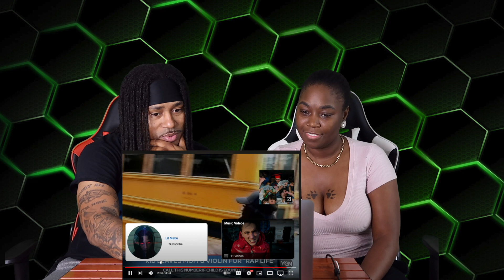Lil Mabu - RICH SCHOLAR (Official Music Video) REACTION🔥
dreadhawkandcash

DreadhawkandCash2.0